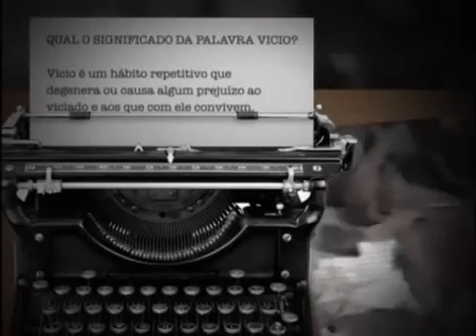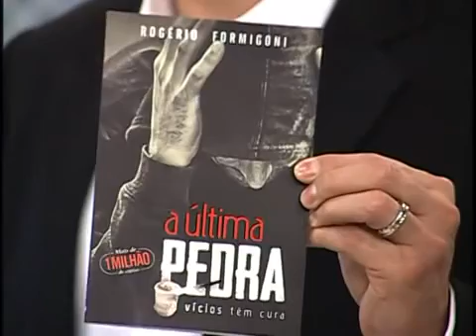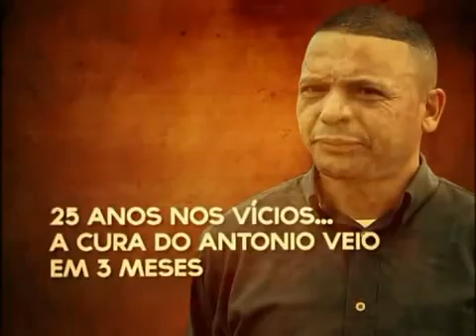Vicios tem cura programa a ultima pedra 16/10/2014